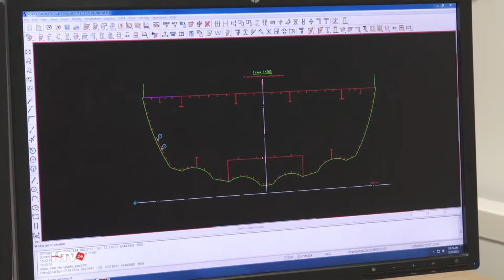Damen Shipyards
Damen Shipyards wurde in Ausgabe 7 der Staffel 2015 vorgestellt. um sich die komplette Sendung anzusehen.